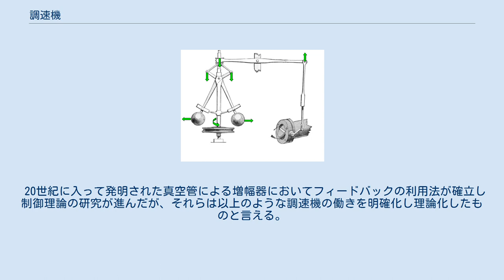調速機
調速機 (ちょうそくき)とは、機械において回転などの運動の速度を自律的に調整するしくみである。
ガバナー (Governor) ともいう。
電動機の回転数を一定に保つ方式には電子ガバナーと呼ばれるものがある。
 遠心ガバナー 蒸気機関の発明者でもあるワットが実用化した遠心調速機が有名である。
 遠心調速機は回転する軸の回りのおもりが遠心力により外に振れることを利用する。
蒸気機関の場合であれば、おもりの外への振れがシリンダーへ蒸気を導くバルブを閉じる方向に作用するようにしておく。
出力が上がり回転が速くなるとおもりが振れ、バルブを閉じようとし、出力を抑える。
出力が下がるとおもりが戻りバルブを開こうとし出力を上げる。
この逆方向の制御（負帰還）の微妙なバランスにより機関の出力を一定に保つ。
機関に負荷がある場合でも作用するのでより正しくは出力よりも名前通り速度調整を行うものである。
 同様のものはガソリンエンジンなどの内燃機関やタービンエンジンでも使われている。
ガソリンエンジンや石油発動機では、蒸気バルブの代りに気化器（キャブレター）の弁を開閉する。
 時計はその目的上、精密な制御が必要であり、十分な正確さの実現のために、調速機構というより定速機構である脱進機が用いられる。
 機械式時計の初期の脱進機は、ぜんまいばねなどで駆動する場合、駆動トルクの変動の影響を受けるものであった。
振り子時計は、脱進機を振り子の等時性によって制御するもので、非常に正確である。
しかし、振り子はどうしても一定の空間を必要とし、動揺のある環境では使用できない。
そのため、和時計は棒天符による脱進機を使用し、初期のクロノメーターなどは常に一定の力で駆動されるよう工夫された。
 機械式の置き時計、腕時計や懐中時計などで用いられている脱進機は、テンプと呼ばれる錘とひげぜんまいと呼ばれるばねを組み合わせて振り子の代わりとしている他は振り子時計とほぼ同様のものを備える。
 現代の主流はクォーツ時計であり、上記の機械式調速機は正確さよりも工芸品としての価値に重きを置いた時計にのみ使われるようになっている。
 オルゴールは、音楽を決まったテンポで演奏しなければならないが時計のような精密さは必要ない。
今日一般的に見られる小型のオルゴールでは速度調整のため羽根のついた車（エアガバナー）がついており空気抵抗により回転を抑えるしくみになっている。
 初期のカメラは人が経験とカンにもとづき、一定時間レンズキャップを外すなどして露光していた。
写真材料の高感度化とレンズの高性能化により、シャッターを正確な時間開放することが重要になり、シャッターの調速機構はカメラの重要な構成要素のひとつとなった。
古典的なカメラでは、だいたい1/30秒前後を境に高速側と低速側に分かれており、それぞれ高速ガバナ、低速ガバナ、のように呼ばれる。
 エレベーターでは、安全装置の1つとして調速機が使われている。
定格の速度をある程度超過すると調速機が動作し、強制的にエレベーターを停止させるようになっている。
 遠心調速機は、17世紀から風車の臼石同士の距離と圧力を調整するのに使われ始めた。
初期の蒸気機関は純粋に往復運動しか使用せず、水の汲み上げなどに使われていた。
そのため、動作速度が変動しても構わなかった。
ジェームズ・ワットは回転式の蒸気機関を導入して工場の機械などを駆動できるようにしたが、それによって動作速度を一定に保つ必要が出てきた。
1775年から1800年の間、ワットは事業家マシュー・ボールトンと共に500台ほどの回転式ビームエンジンを作った。
その心臓部はワット自身が設計した「円錐振り子」式調速機である。
複数の回転する鋼球を垂直な心棒に腕木で接続した形状で、それらの球の重さが制御力となっている。
 ワットの設計に基づき、アメリカ人技術者ウィラード・ギブズは1872年、ワットの円錐振り子調速機を数学的なエネルギーバランスの観点から理論的に分析した。
イェール大学の大学院で、ギブズは調速機が反応が鈍いという欠点と制御対象の速度変化に過剰に反応するという欠点を抱えていることを見ていた。
 ワットの調速機の平衡（球の重さとその回転という2つの力の平衡）からの類推で、ギブズは2つの実体の平衡に依存する熱力学系を作り出す熱力学的平衡の理論を考え出した。
1つめは中間物質に供給された熱エネルギーであり、2つめはその中間物質が発揮する運動エネルギーである。
この場合の中間物質は蒸気である。
このような理論的研究からギブズ...